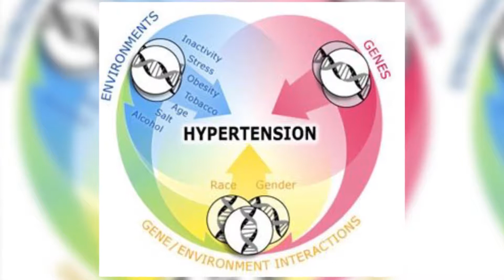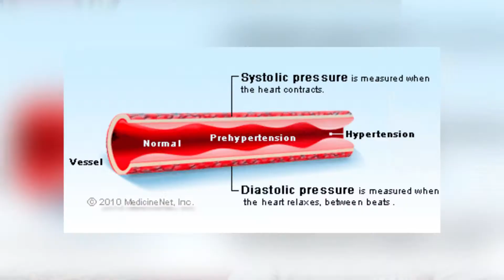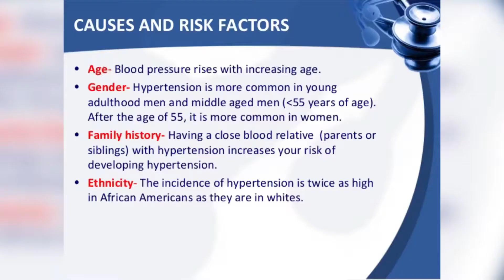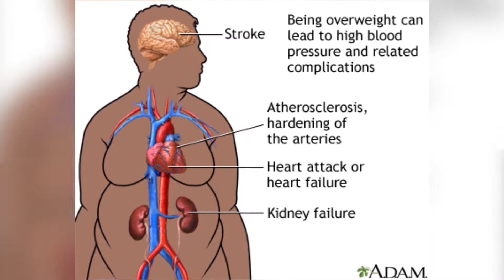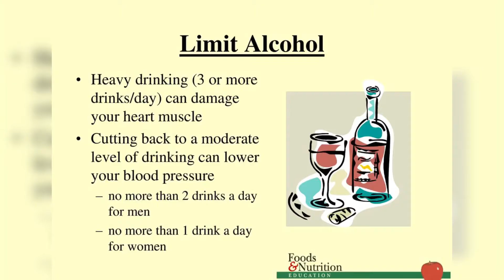High Blood Pressure/Hypertension & Natural Remedies Ep | 035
High blood pressure is unfortunately extremely common. It claim the lives of many but it is completely preventable and treatable! High blood pressure is a condition in which the force of the blood against the artery walls is too high. Check out the video for more insight on high blood pressure/hypertension & natural remedies and treatment for it!